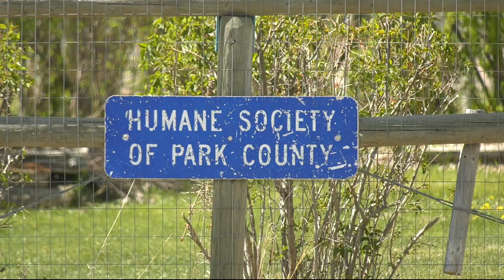Park County officials intervene in animal cruelty case